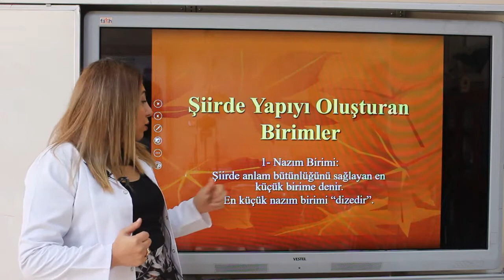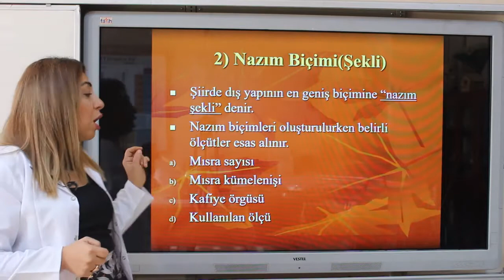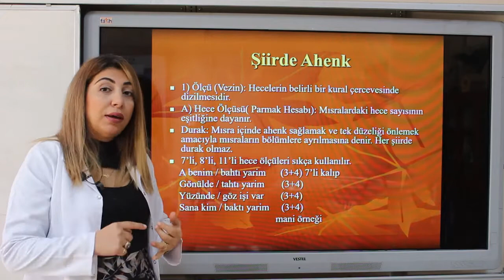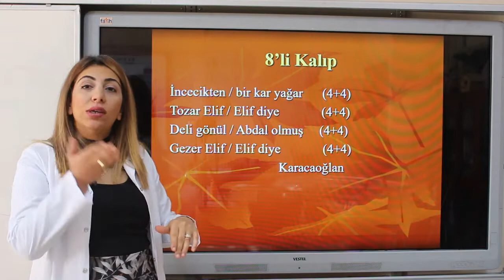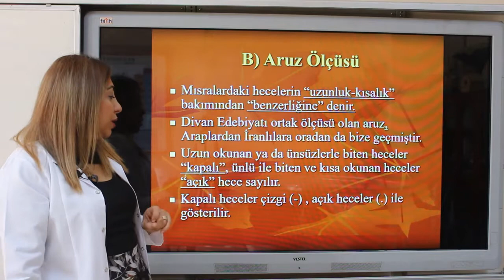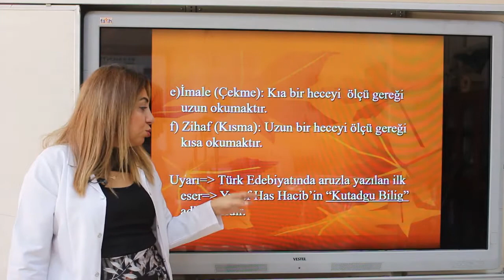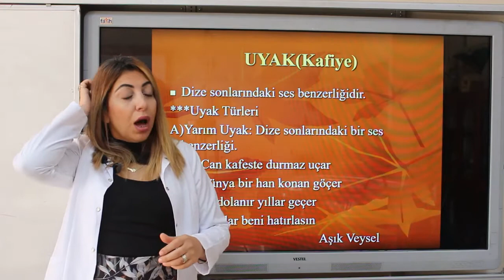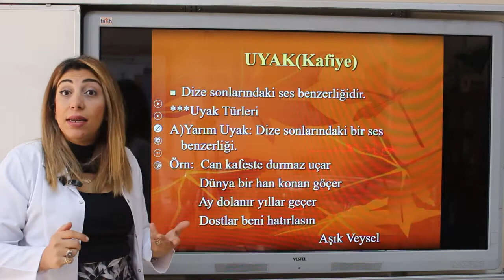Edebiyat - Şiir Bilgisi 1